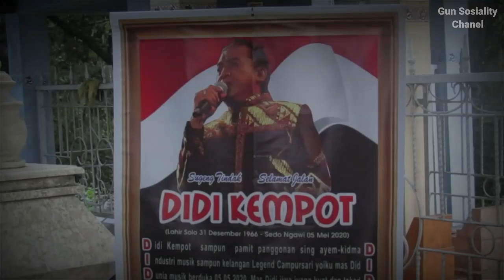SUASANA MAKAM DIDI KEMPOT TERKINI | MAJASEM KENDAL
Kali ini mas gun dan di temani mas agus bakal ziaroh lagi ke makam alm didi kempot di majasem,kendal,ngawi.